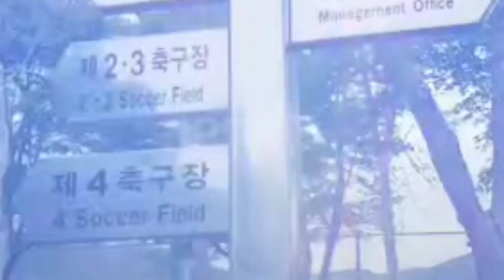🔴Keputusan Tepat di Ambil PSSI.!Pemain Bintang Papua Segera gabung Timnas U-23 Di SEAGAMES 2021...?